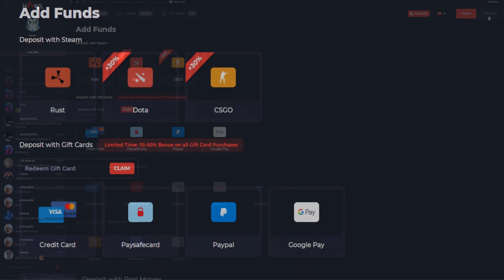WHEN A 40,000 HOUR TRIO DOMINATE SOUTH EAST ASIAN SERVERS! - RUST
Checkout Howl for a free $0.50 to bet using code "Warrior", you can also open a Free Rust Case and win up to $700 Daily!